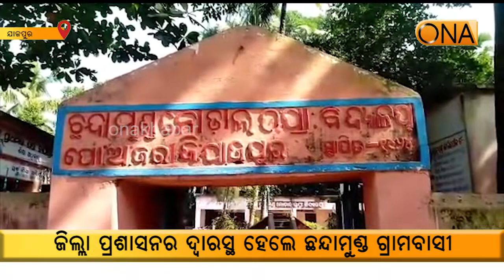Villagers of Chandamunda were at the door of the district administration: jajpur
Villagers of Chandamund were at the door of the district administration: jajpur
About Channel:
ଚ୍ୟାନେଲ୍ ବିଷୟରେ.